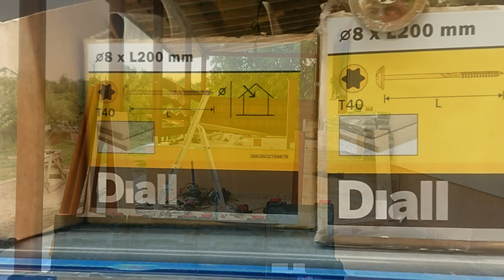Terasa din lemn pas cu pas video din poze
Înainte sa comentați cineva ca trebuia lambriu din lemn peste tot căpriori aparentei sau altele. Va spun de la început ca la 1400lei lemnul brut și la 60lei/mp lambriu din lemn proprietarul nu și la mai permis.  De asta sa optat pentru lambriu din plastic.  Adică a avut un buget în care trebuia sa se încadreze.. Ca materiale la pretulurile actuale 9000lei. Pentru orice întrebări nu ezitați sa lăsați în comentarii.